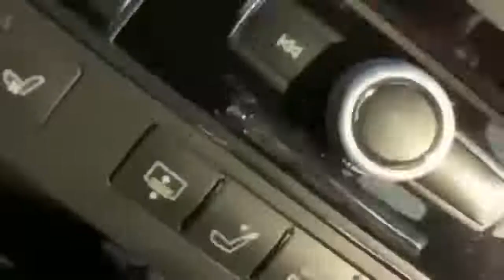Idiots In Cars #1 Supercar Fails I Citizen Relaxing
This dash cam footage shows exactly what you get when you put idiots in cars - total carnage and road rage!
So sit back and be totally amazed at these bad drivers caught on dashcam!